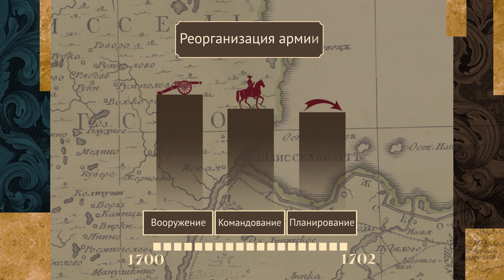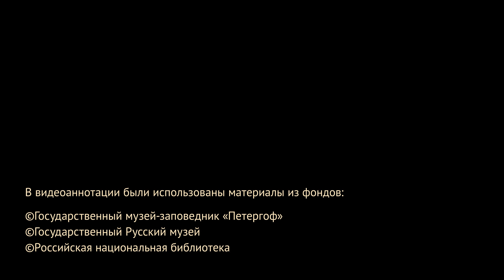Аннотация номер 11 - ВЗЯТИЕ НОТЕБУРГА